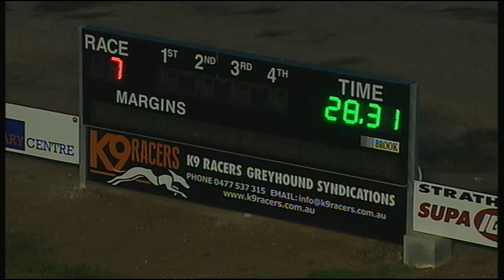BEN WED 27 MAY 15 R7